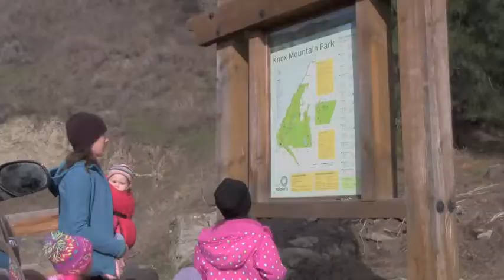Family walk up Knox Mountain Kelowna B.C.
Family walk up to 1st lookout on Knox Mountain, Kelowna, B.C.